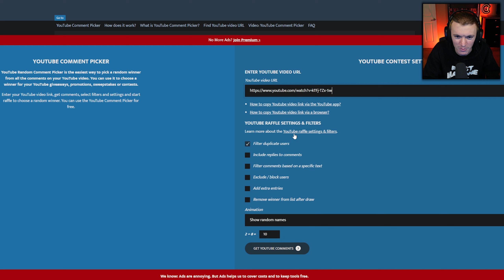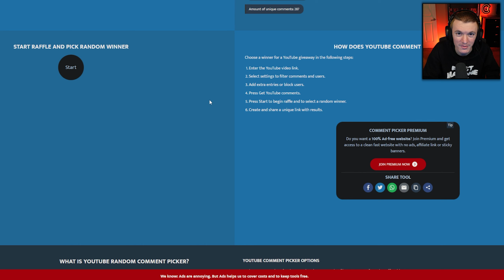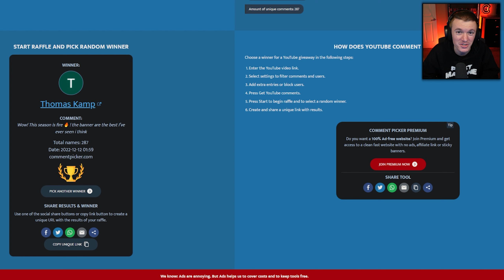GOLDEN GIFT '22 *PAINTED MAINFRAME* OPENING IN ROCKET LEAGUE!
To Purchase Cheap Rocket League Items And Join Free Item Giveaways!

Hello everyone! Welcome back to a brand NEW video 🙂 CoralCoke here and today we are opening a bunch of the NEW golden gift 22 crates in Rocket League! I do Rocket League crate opening videos like these all the time so be sure to hit the subscription button below if you want to see more!

and grab yourself some delicious GFuel!

If you would like to purchase the voltage mod used in my videos, join the voltage admission discord server!